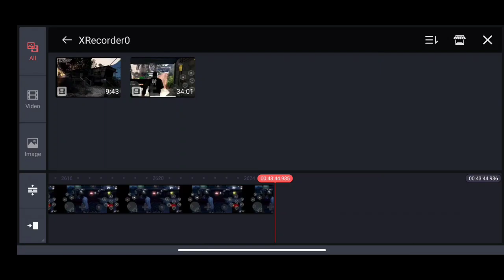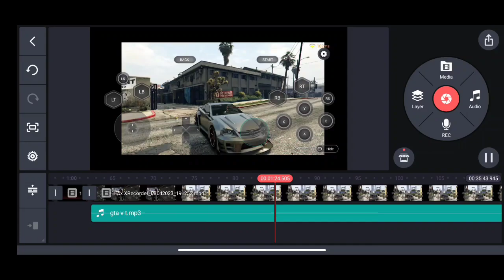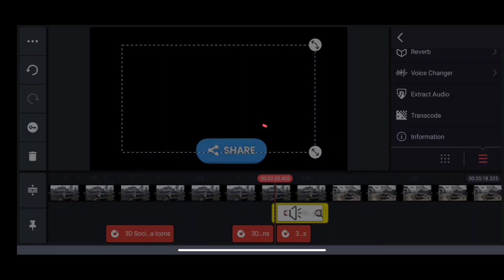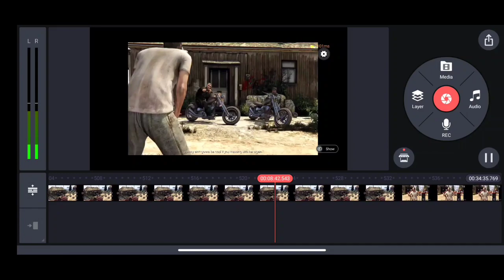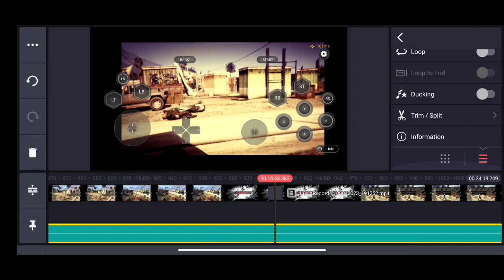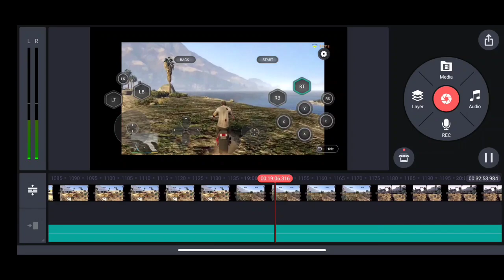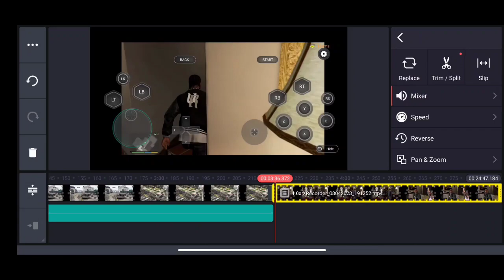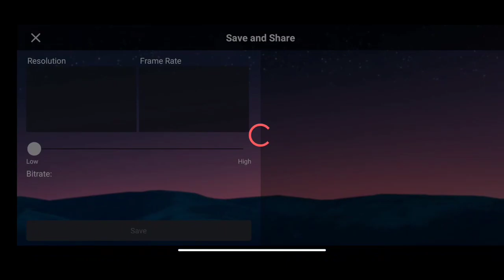Make Trevor Video in SujonGames walkthrough GTA 5 Gameplay By SG Shorts